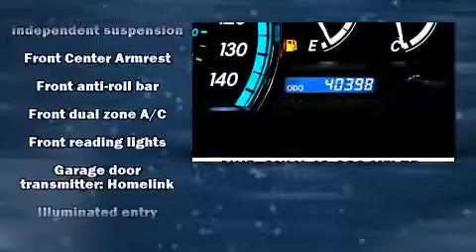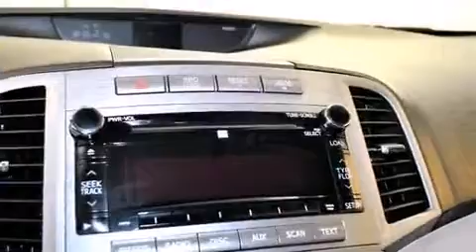2010 Toyota Venza V6 in Grand Rapids, MI 49512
Toyota of Grand Rapids
2555 28th St. Southeast

The 2010 Toyota Venza. With just over 40,000 miles on the odometer, this crossover hits the mark with consumers demanding economical versatility! Smooth gearshifts are achieved thanks to the refined 6 cylinder engine, providing a spirited, yet composed ride and drive. It's equipped with tons of terrific amenities, but it won't break your budget. Like all wheel drive, power trunk closing assist, variably intermittent wipers, a built-in garage door transmitter, an automatic dimming rear-view mirror, power door mirrors, power windows, and remote keyless entry. Passengers are protected by various safety and security features, including: head curtain airbags, front SIDE impact airbags, traction control, brake assist, anti-whiplash front head restraints, a panic alarm, and 4 wheel disc brakes with ABS. Electronic stability control ensures solid grip atop the road surface, no matter how challenging the driving conditions. This vehicle has achieved Certified Pre-Owned status, by passing Toyota's comprehensive certification process. Our knowledgeable sales staff is available to answer any questions that you might have. They'll work with you to find the right vehicle at a price you can afford. Stop by our dealership or give us a call for more information.